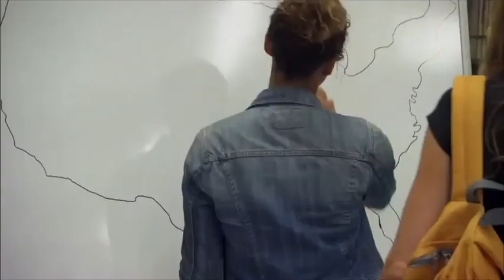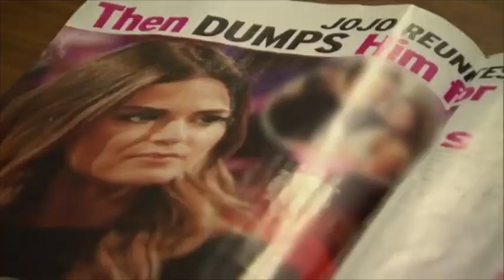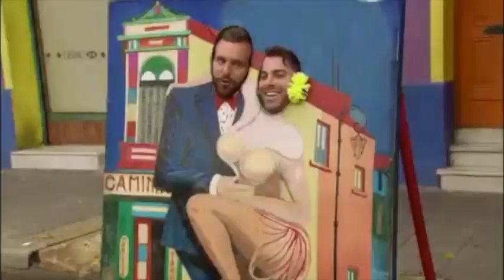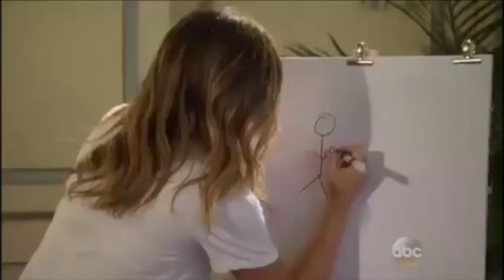Jojo Fletcher Best Moments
Jojo Fletcher's funniest moments on The Bachelor and The Bachelorette.